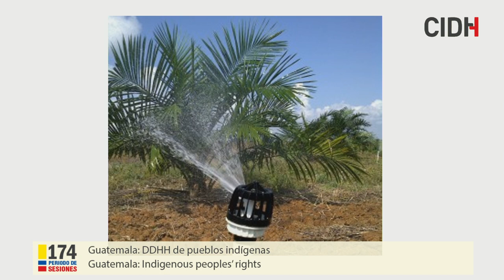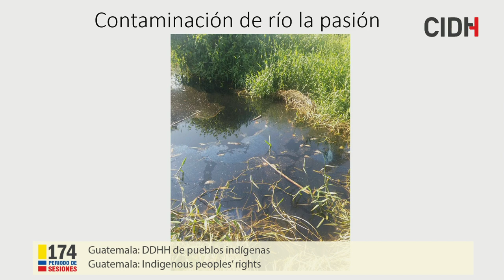Guatemala: DDHH de pueblos indígenas